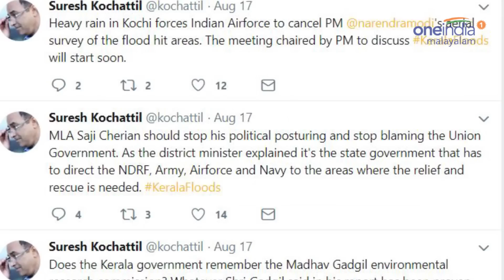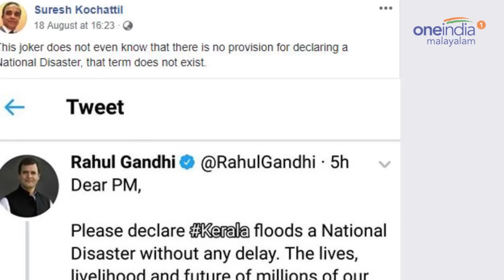സോഷ്യല്‍ മീഡിയയില്‍ വീണ്ടും വിദ്വേഷ പ്രചാരണം | Kerala Floods 2018 | Oneindia Malayalam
Again hate campaign against Kerala
പ്രളയക്കെടുതിയില്‍ ദുരിതമനുഭവിക്കുന്ന കേരളത്തിനെതിരെ സോഷ്യല്‍ മീഡിയയില്‍ വിദ്വേഷ പ്രചരണം. മലയാളികള്‍ അതിധനികരാണെന്നും അവര്‍ക്ക് മെഴുകുതിരി മുതല്‍ നാപ്കിന്‍ വരെ ഉള്ള കാര്യങ്ങള്‍ ദാനമായി വേണ്ടെന്നും എല്ലാം സേവാഭാരതിക്ക് നല്‍കണമെന്നും പറയുന്ന വോയിസ് ക്ലിപ്പും കുറിപ്പുമാണ് സോഷ്യല്‍ മീഡിയയില്‍ പ്രചരിക്കുന്നത്. മലയാളിയായ സുരേഷ് കൊച്ചാട്ടില്‍ എന്ന ഇയാള്‍ സജീവ സംഘപരിവാര്‍ പ്രചാരകനും ബിജെപിക്ക് വേണ്ടി സോഷ്യല്‍ മീഡിയയില്‍ ഇടപെടുന്ന ആളുമാണ്. 2014 ലെ തെരഞ്ഞെടുപ്പില്‍ മോഡിയുടെ സോഷ്യല്‍ മീഡിയ പ്രചരണത്തിന് ചുക്കാന്‍ പിടിച്ചത് ഇയാള്‍ ആയിരുന്നു.